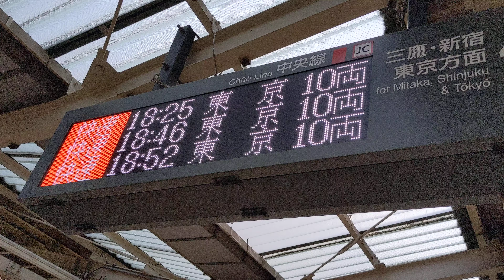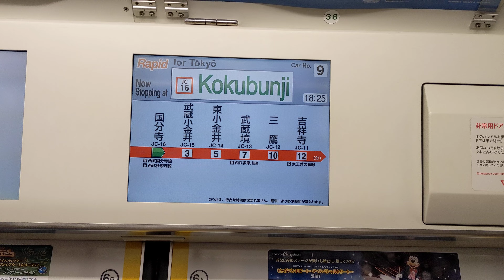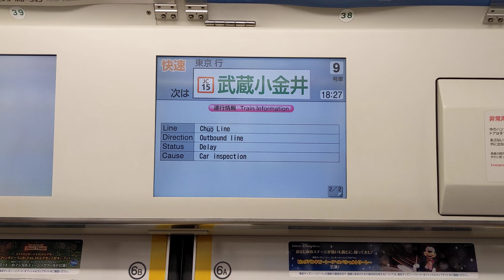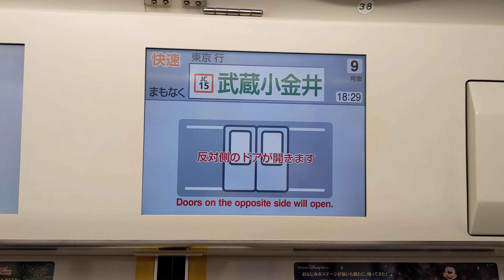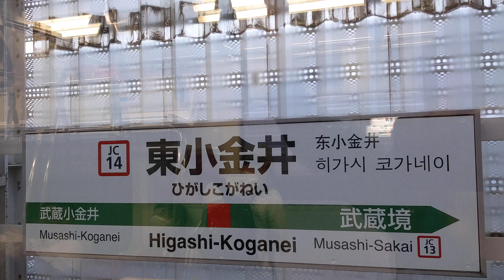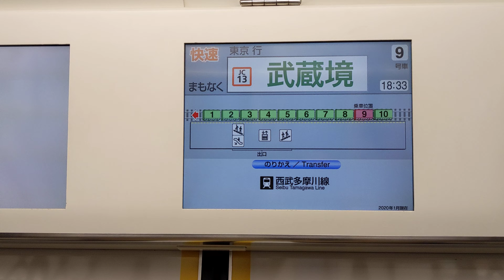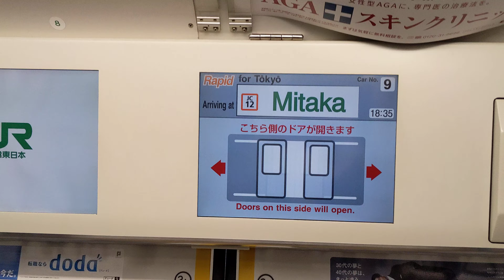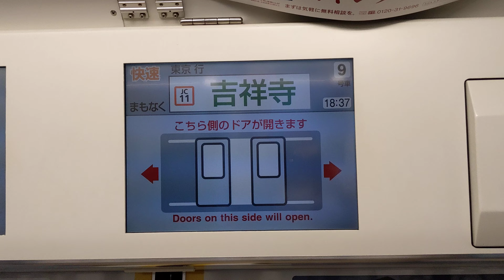【津田放送・モーター音あり】中央線E233系乗車記 国分寺～吉祥寺【4K】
撮影日(乗車日)：2021年6月1日
乗車編成：E233系0番台H-44編成 モハE232-602
乗車区間：国分寺～吉祥寺